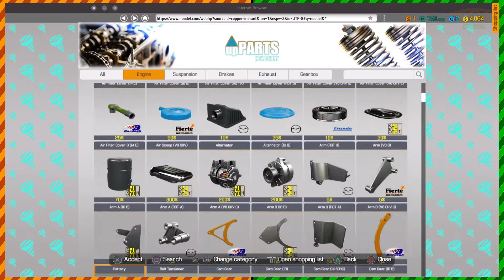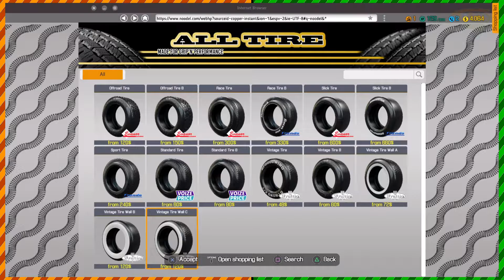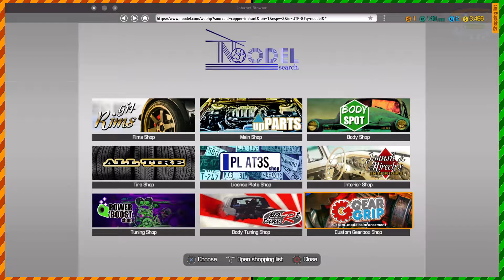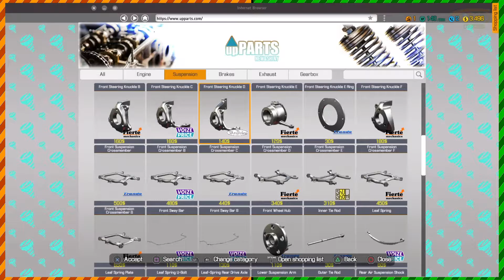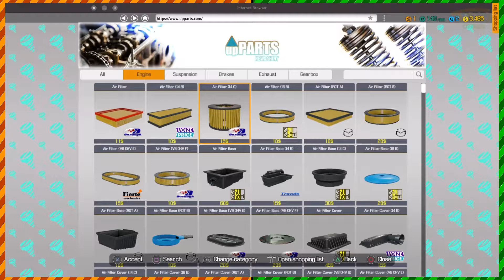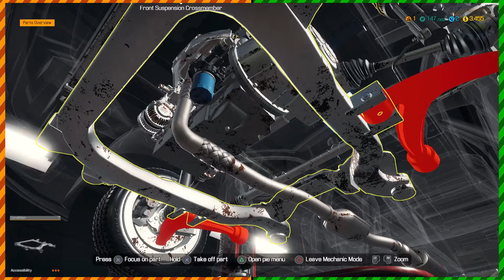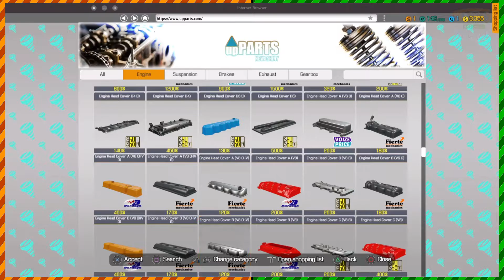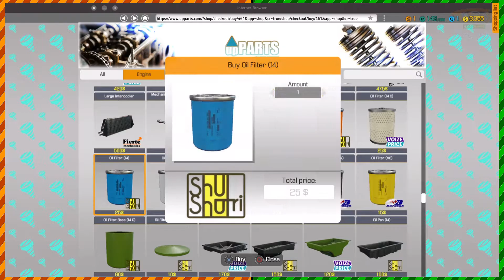How to put out a Lithium Fire | Car Mechanic Simulator #2